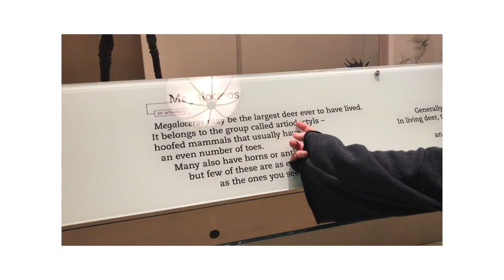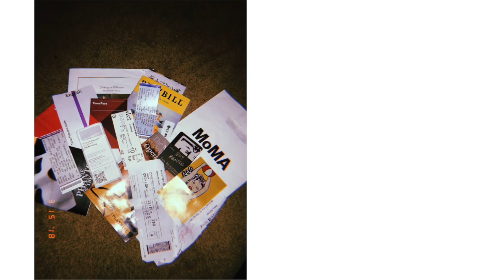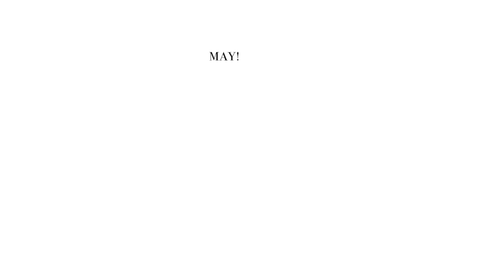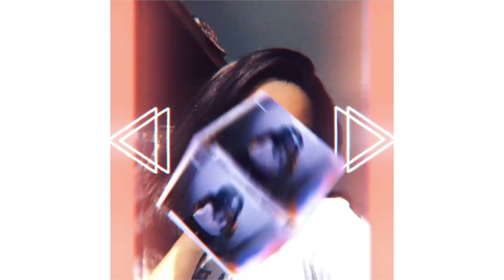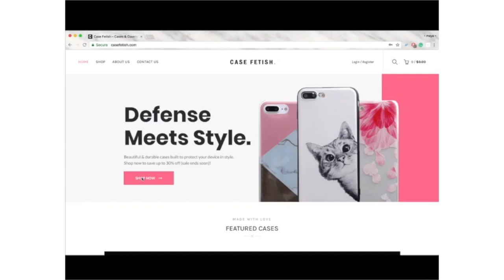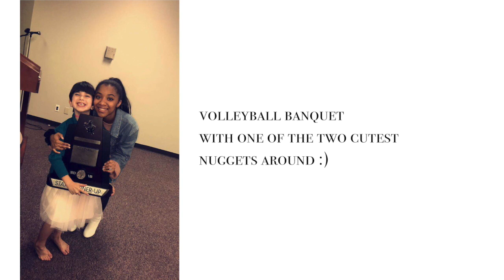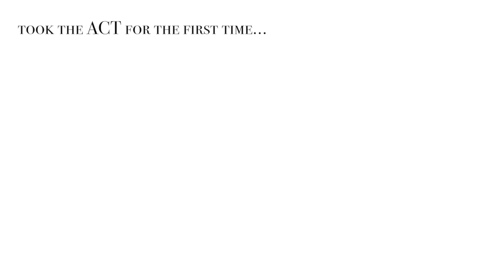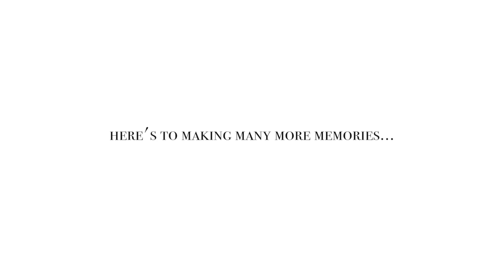why 2018 was the best year of my life.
here's my year in pictures and videos! 2018 has been the best year of my life so far and i can't wait to see what 2019 has for all of us! here's to many more.

cheers, friends

PS: also, yes i know how to spell picture. the spellcheck on my laptop decided to not work. it’s fine i’m not bitter.

(i’m totally bitter)